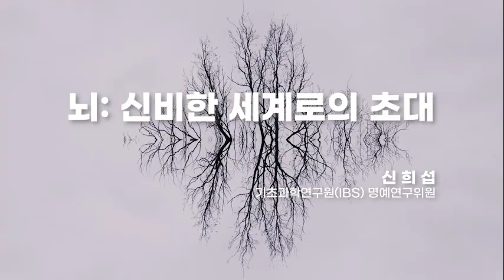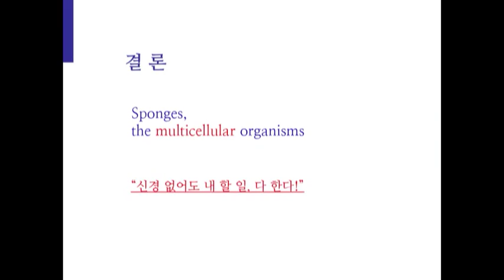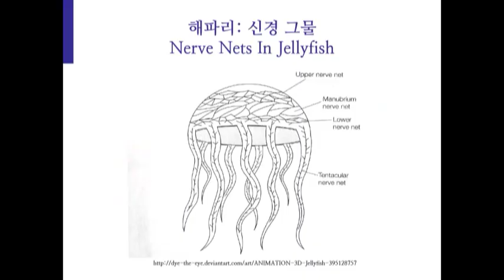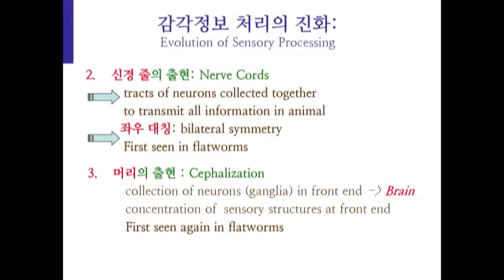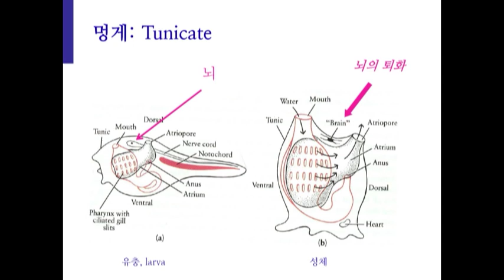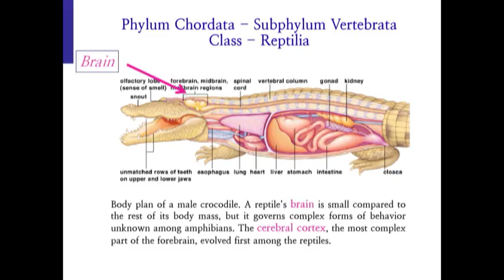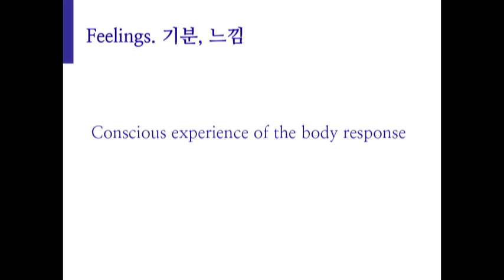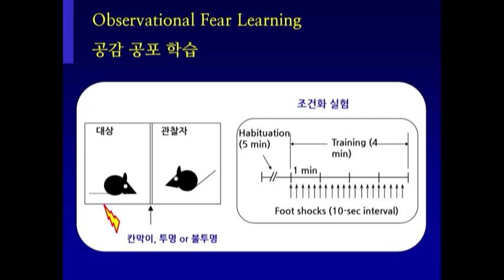[명강리뷰] 뇌: 신비한 세계로의 초대 by 신희섭ㅣ2016 봄 카오스 강연 '뇌 - Brain' 1강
명강 리뷰!

[강연 정보]
2016 봄 카오스강연 '뇌 - Brain' 시리즈 중
'뇌: 신비한 세계로의 초대'
- 신희섭 _ 기초과학연구원(IBS) 명예연구위원, 전 기초과학연구원(IBS) 단장